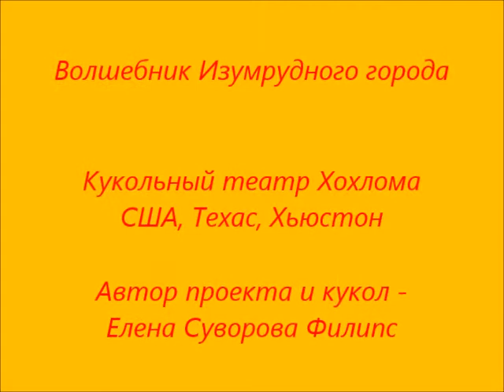2020 ВОЛШЕБНИК Изумрудного города Кукольный театр Хохлома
Кукольное представление по сказке "Волшебник Изумрудного города". Некоммерческий домашний показ. Все куклы авторские, изготовлены в технике текстильного моделирования.
В рамках "рутины карантина" автор проекта, кукол и рассказчица Елена Суворова Филипс продолжает рассказывать сказки и истории. Будьте здоровы! У вас всё будет хорошо!